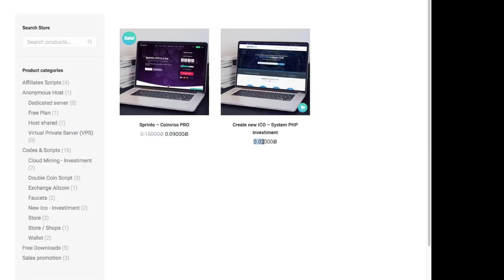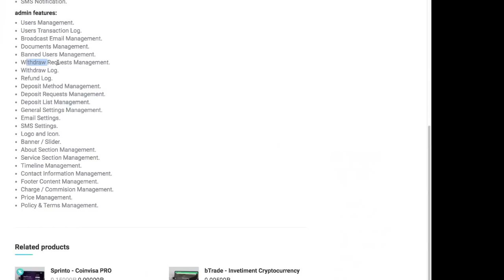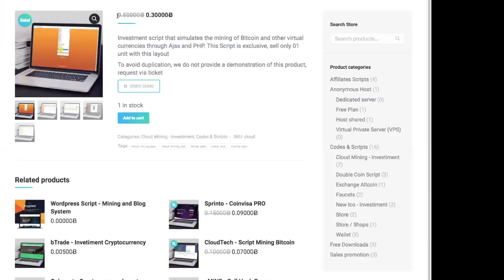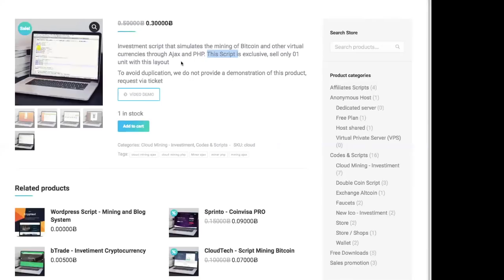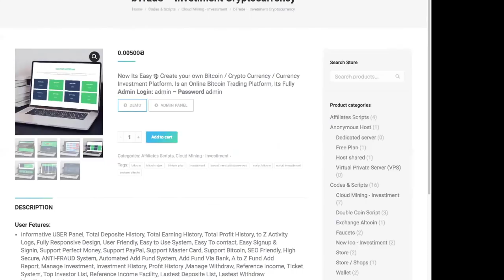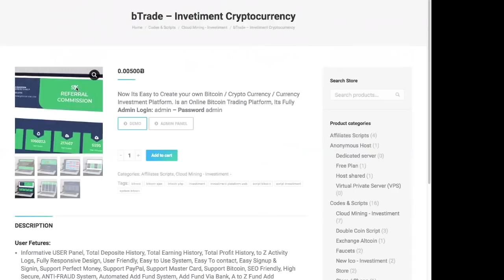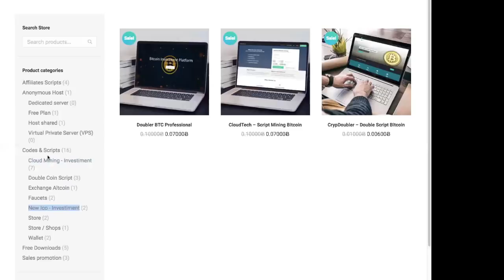So einfach baut ein Betrüger einen Crypto SCAM - Bitcoin Betrug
So einfach baut ein Betrüger einen Crypto SCAM

Wir haben uns für Sie mit dem Thema Crypto SCAM beschäftigt, viele Verbraucher investieren leider noch immer zu leichtfertig hohe Summen in anonyme Webseiten. Oftmals entsteht durch eine schöne Webseite und ein aufwändiges System der Eindruck, hierbei handle es sich um ein seriöses Unternehmen. In diesem Video stellen wir Ihnen vor, wie schnell und einfach ein Betrüger ein solches System binnen weniger Minuten ins Internet laden kann. Wir hoffen, Ihnen hiermit ein wenig die Augen zu öffnen und Sie für die Gefahren in diesem Bereich zu sensibilisieren.